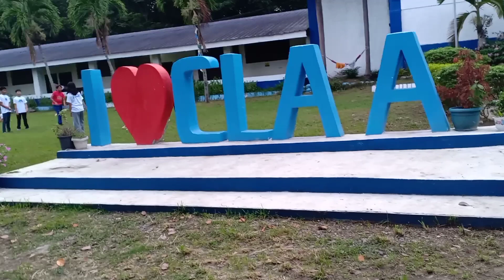May 20, 2023 Family Camping at Florida Pampanga part 1